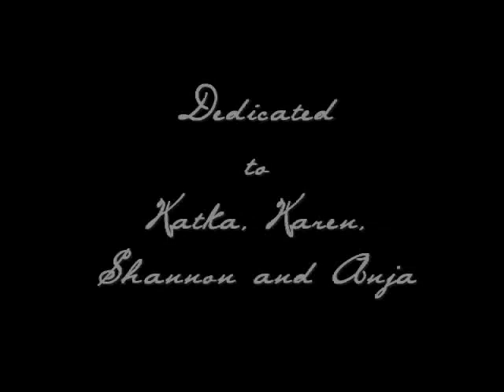Lauren Graham & Matthew Perry fanvid - Crazy for this girl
Lauren Graham & Matthew Perry fanvid